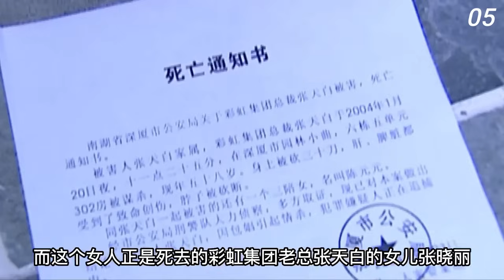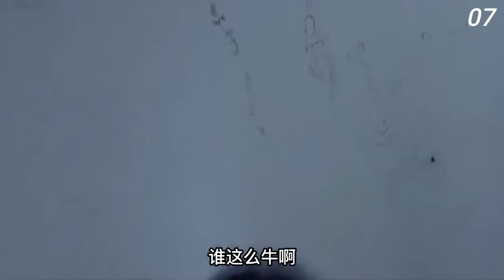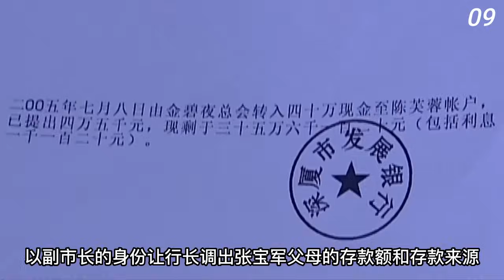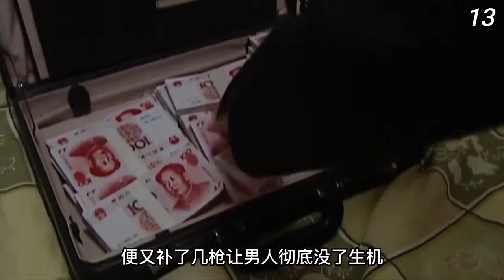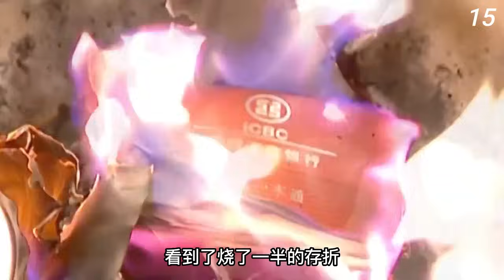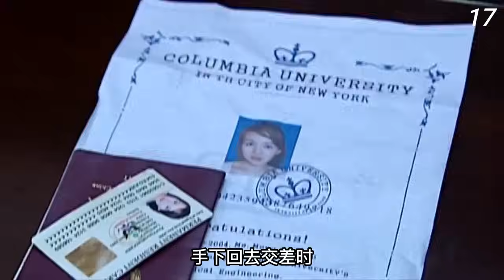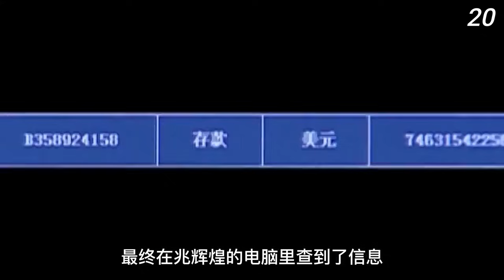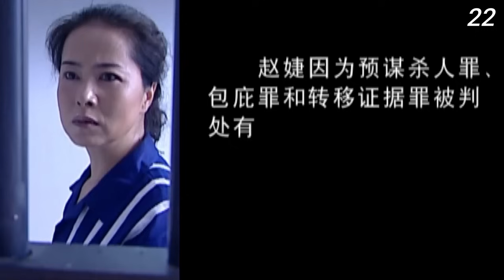黑老大腐蚀高层领导当保护伞，金钱美女手段层层不穷，太真实一直被禁播丨一口气看完《罪域》悬疑剧解说